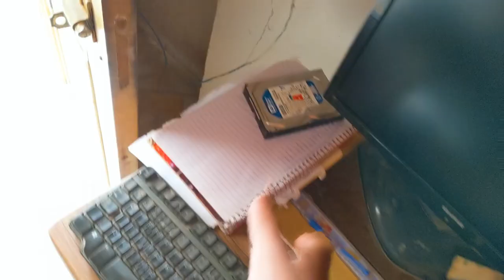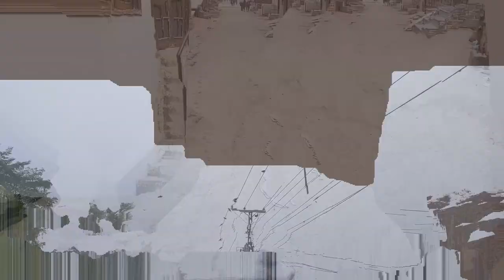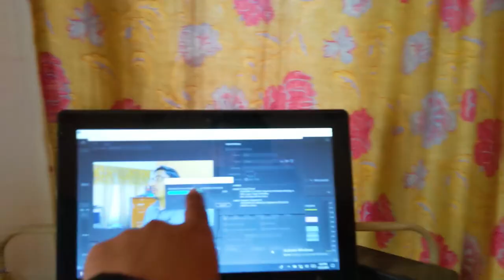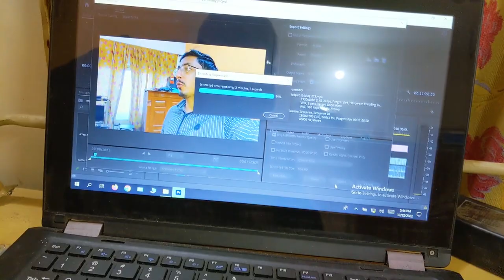December Ki Asal Sardi To Ab Start Hui Hy